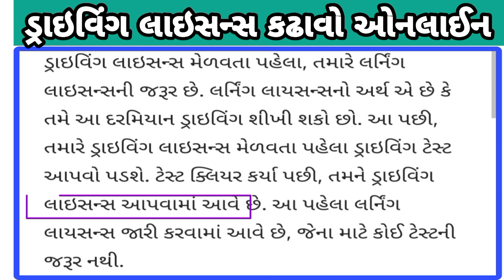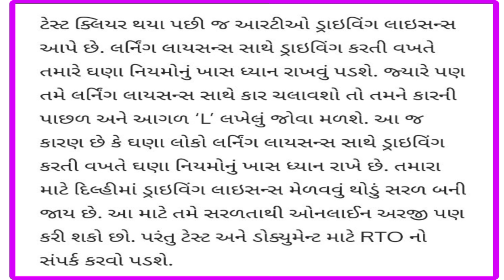driving licence online apply | Learner License Apply Online 2023 RTO Apply driving licence banae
લર્નર લાયસન્સ ઓનલાઈન 2022 અરજી કરો
 ઓફિસ જાયે બિના ડ્રાઇવિંગ લાયસન્સ કૈસે બનાયે |Learner

License Apply Online 2023 RTO
office jaye bina driving licence kaise banaye |

Driving License Apply Online | Driving licence
kaise banaye | DL aadhar ekyc Apply 2023

Learning Licence Test Questions in Gujarati |
Driving Licence RTO Exam Computer Test Q&A
2023

Original driving licence download kaise kare
2023 | How to download original driving licen..

Automatic driving test | two-wheeler driving
test | RTO two wheeler automatic driving test.
2023
લર્નર લાયસન્સ ઓનલાઈન 2023 અરજી કરો ઓફિસ ગયા વગર ડ્રાઇવિંગ લાયસન્|કૈસે બનાયે |Learner License Apply

Driving License Online Kaise Banaye | Ghar
Baithe Maine Apna DL Is Tarah Banaya |2023

Learning License Apply Online 2023 Driving
licence kaise banaye | Full Guide Hindi

Driving licence Online Apply 2023| Driving
Licence Kaise Banaye 2023 | Driving Licence

Driving Licence Online Apply | Permanent 2023
Driving licence online apply kaise kare | DL af